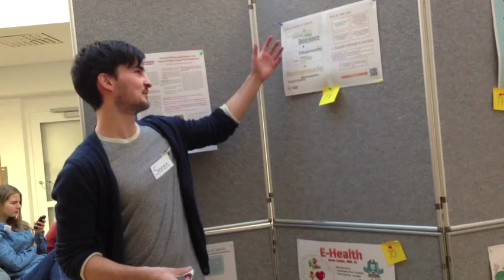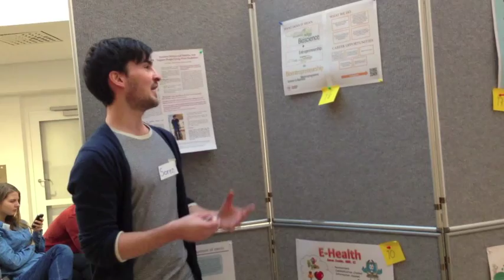What is bioentrepreneurship?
A poster exhibition concluded the first KI campus based course of the master's programme in bioentrepreneurship this fall. In this course the students have been introduced to the concepts of innovation within life science. They have been working with group projects to practise simple business tools and participated in interactive seminars where they have learnt from and with each other. Another assignment was to design a scientific poster to "explain bioentrepreneurship". The research result was also presented orally with a short pitch.

Soren Rafii-Moghadam on "What is bioentrepreneurship?"